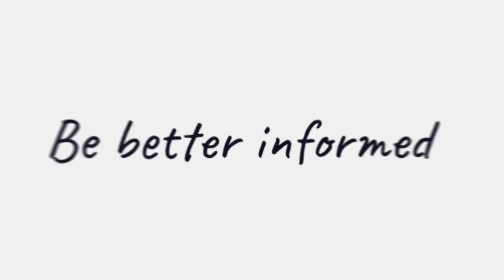Our must-attend 2022 Defence Connect Budget Lunch is here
Once again, Defence Connect will deliver the must-attend Defence Connect Budget Lunch live stream.

The networking event of the year will be hosted on Friday, 1 April 2022, with the live stream commencing from 12:15pm.

This not-to-be missed event will offer attendees the opportunity to engage directly with the key decision makers charged with delivering the government’s increased defence spending programs and shaping our national security infrastructure.

Hear from Minister for Defence Industry the Hon Melissa Price, and Shadow Minister for Defence Industry Matt Keogh, as they dive into the Coalition’s and Labor’s plans for the defence industry, interpret the budget and address your pressing issues.

Visit budgetlunch.com.au now to secure your virtual seat, but hurry, spaces are strictly limited and expected to fill up fast.